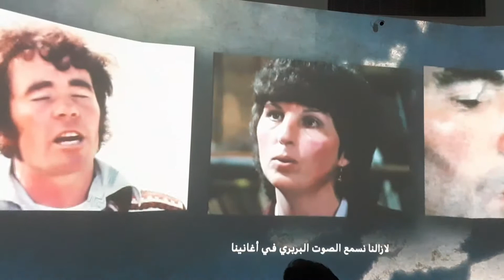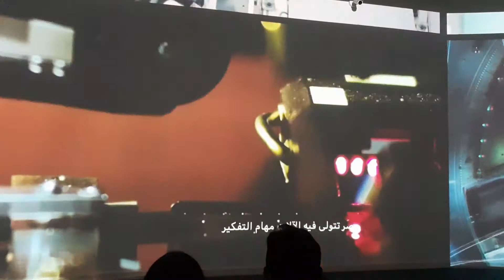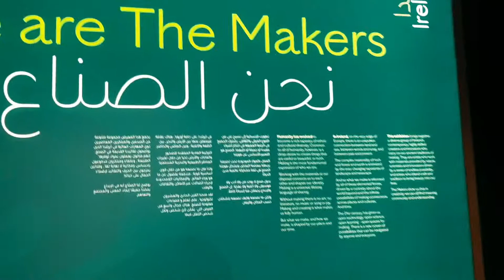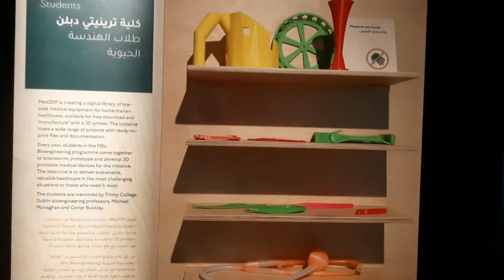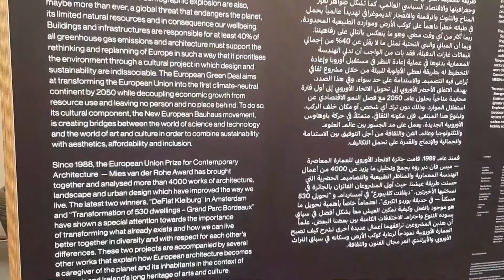DUBAI EXPO 2020 | The Pavilion of IRELAND | Daily Music Performance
Ireland’s theme for Expo 2020 Dubai is Putting Creativity at the Centre of Human Experience in the 21st Century.

The pavilion's inspiration came from classical western and Islamic architectural traditions, with an enclosed element and a cloistered courtyard.

Visitors will be charmed by daily performances by the pavilion's in-house musicians, and encouraged to take part in inter-cultural conversations and panel discussions.

This vlog is about travel. | ENJOY THE VIRTUAL TOUR!!!